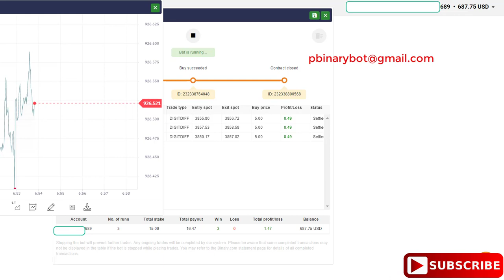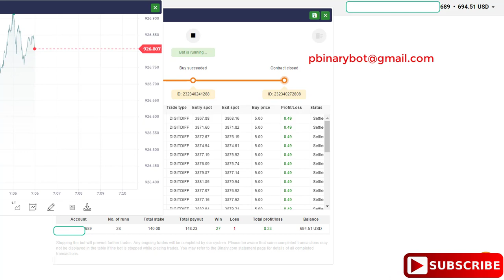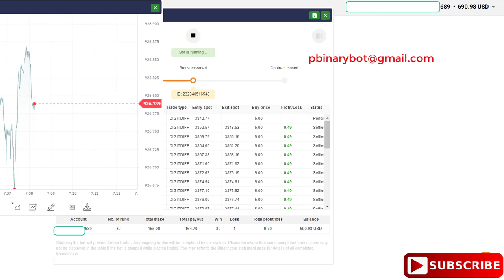Free Binary.com Bot - 5th Dimension Digit Differ Bot | Avoid Risky Bot, Use Safe Bot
Capital $50
Best Market V100
Stake $2
Target Profit $5

Stop-Loss $10

Bot has no martingale
High accuracy and low rate of return
Run any time in a day

How to Start:
Step 3: Upload the downloaded .xml file
Step 4: Run the bot
Step 5: Make money

Recommended Settings